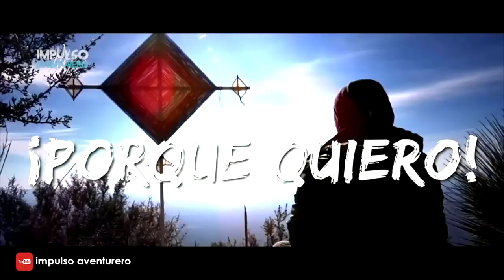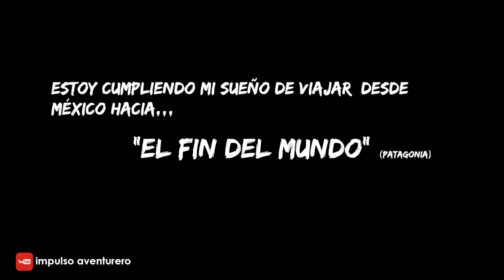Jorge es Impulso Aventurero, un gran motoviajero - Jvaldes Motovlog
Jvaldes Motovlog

Jorge y su Impulso Aventurero ... un motoviajero mexicano que traza su ruta con dirección al fin del mundo "La Patagonia".
Siganlo y compartan su contenido